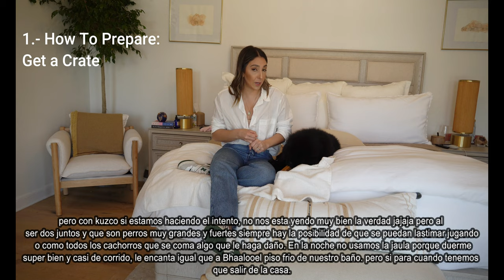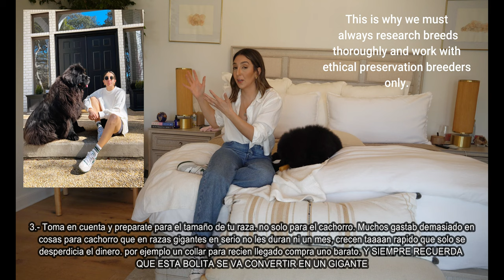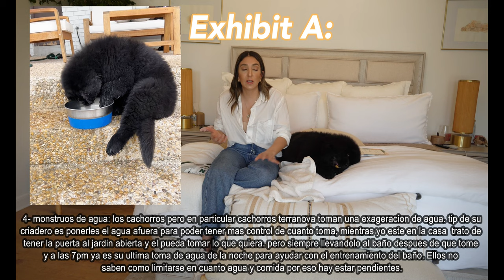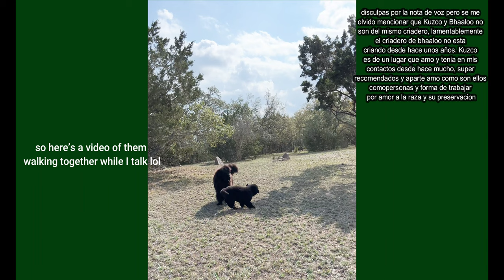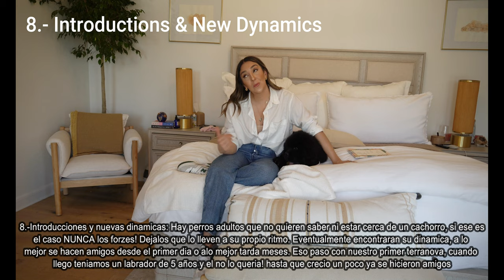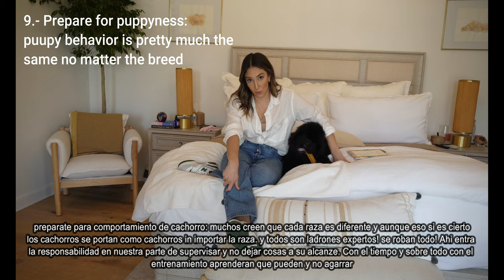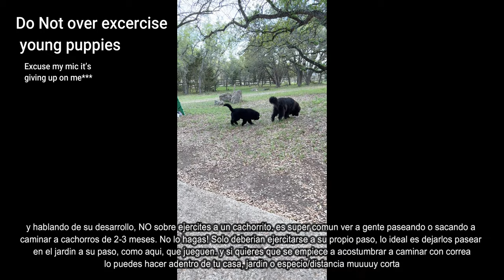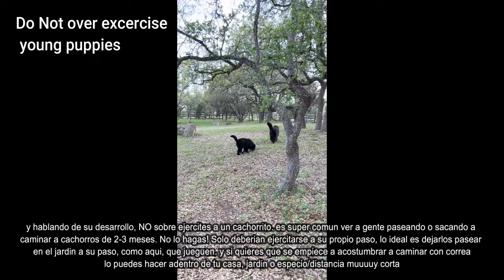LIVING WITH A NEWFIE: NEW PUPPY! MEET KUZCO! // NEWFIE PUPPY TIPS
SURPRISE! We have a new puppy! Meet the newest fluffy family member!!
omg you forget what it's like having a puppy in the house! sharing my tips for bringing home a newfie puppy and a few things to keep in mind. hope you like it!

I created am amazon New Puppy List with everything we've used so far: